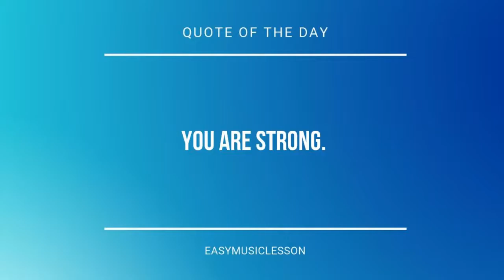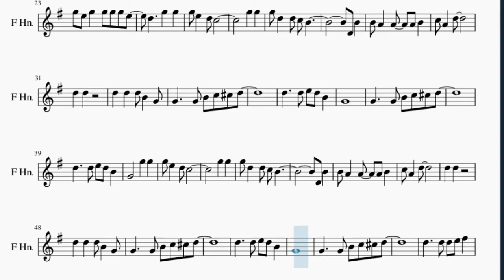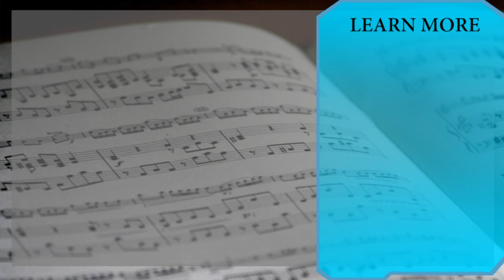Horn Sheet Music: How to play The Wiggles Theme Song by The Wiggles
Here is a sheet music/tab video on the song The Wiggles Theme Song by The Wiggles on the horn. A horn sheet music arrangement which is transposed to notes that are easily played by horn, for the song The Wiggles Theme Song by The Wiggles.

EasyMusicLesson2 teaches you to play the your favorite instrument, through well-arranged sheet music so that you too can learn how to play The Wiggles Theme Song by The Wiggles on the horn as fast as you can. A horn sheet music with backing tracks to help your play the song better.

Chords of Horn arrangement:
C Maj   C Maj   C Maj   G Maj   G Maj   G Maj   G Maj   C Maj
F Maj   F Maj 9   C Maj   G Maj   G Maj   G Maj   G Maj   C Maj
G Maj   G Maj   C Maj   C Maj   G Maj   G Maj   C Maj   F Maj
F Maj 9   C Maj   G Maj   G Maj   G Maj   G Maj   C Maj   G Maj
G Maj   C Maj   C Maj

Melody notes of Horn:
G4     G4 B4 C5 C#5 D5
D5     D5 E5 D5 B4
G4
G4
B4 B4   B4 G4     D4
B4 B4   G4
B4   B4   C5 C5   D5
D5 D5 D5 B4 D5 D5 D5 B4
D5 D5   D5     F#5 D5
G5 E5 G5   G5 E5   E5
D5         G4 A4 G4
B4 B4   G4   G4 A4 G4
B4 B4   G4       D4
G4
G5 E5 G5   G5 G5 G5 E5
G5   G5
G5 D5   D5 C5 B4
D4 B4
B4 A4   A4   A4 B4
C5 A4   D5
D5   D5
D5   D5   D5 B4   G4
G4
G5   G5
D4 B4
C5 A4   D5
D5   D5
G4
D5     D5 D5 E5 F#5
G5